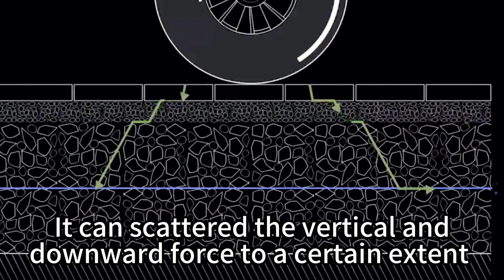Are you want to know how use the geocell for road construction?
Geocells are made of high-density polyethylene that are ultrasonically welded to form an extremely strong, honeycomb configuration. Soil, sand, aggregate, concrete, or other fill material is placed within the installed geocells, solving a variety of engineering and construction challenges.

One-stop geosynthetics solution💙
👷🏻We will help you as soon as possible！